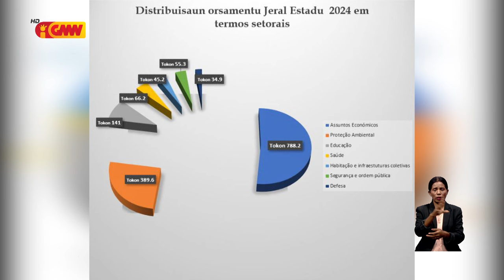Primeiru Ministru promete iha orsamentu tinan 2025 sei fo tempu ba deputado sira atu analiza